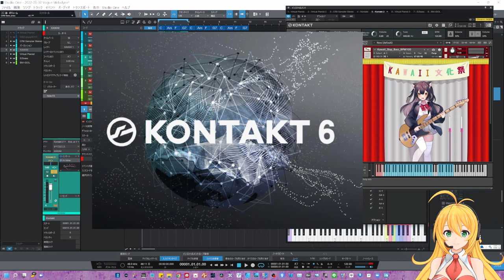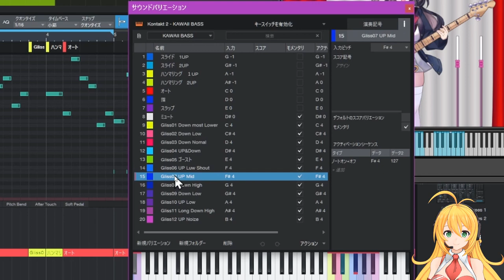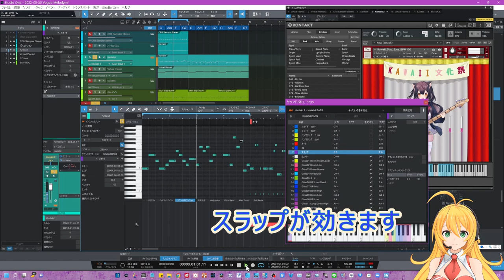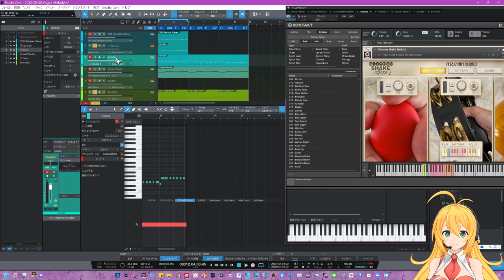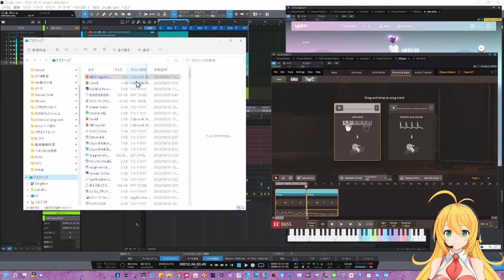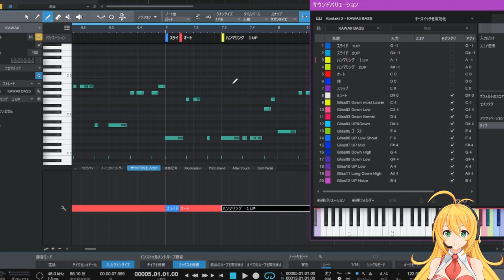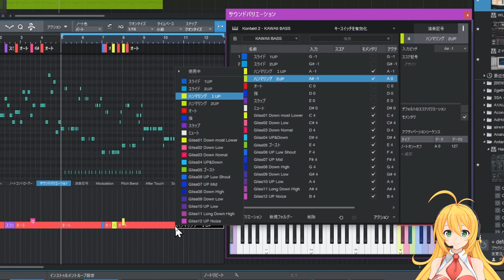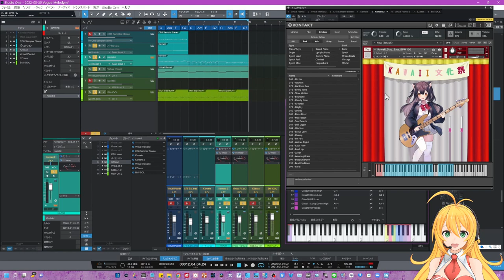新発売だよ！「KAWAII SLAP BASS」とってもカッコいいスラップベースが弾けちゃうんだよ ボカロPさんに大ウケするよね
新発売　KAWAII SLAP BASS登場
KONTAKT　FULL（必要）
簡単にカッコいいBASSになるよ